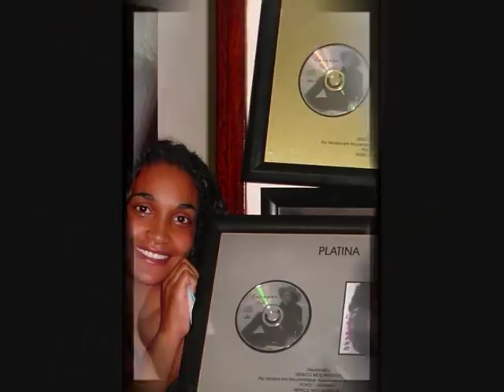Philipe Monteiro feat. Imelie Monteiro - Si era verdadi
ATTENTION: Neither the music nor the images are property of mine.

My apologizes for the errors in the video: name of the song and of the singer, as well as the images of Suzanna Lubrano that do not sing this song, as I thought.

A great song of Philipe Monteiro with Imelie Monteiro... I hope you like the video. Feedback is welcome. =)